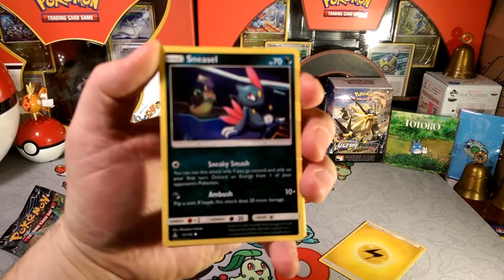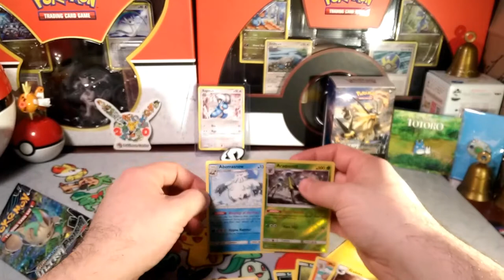Pack a Days#33 put me in a Bubble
Alola Dapper friends, DapperDraby here with you today to bring you another Pokémon tcg pack opening. It feels like forever since we got an Ultra Prism Pull. Just put me in a bubble with all the bad luck so it doesn't spread to anyone ever again. Ball is in the next pack a days corner.

PTCGO: PupWranglerLeo3